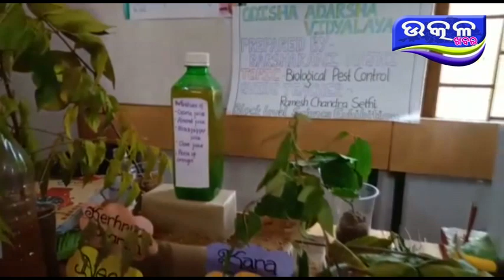ହାତୀଓଟ ସ୍କୁଲରେ ବିଜ୍ଞାନ ମେଳା - Ajira Odisha Utkal Khabara